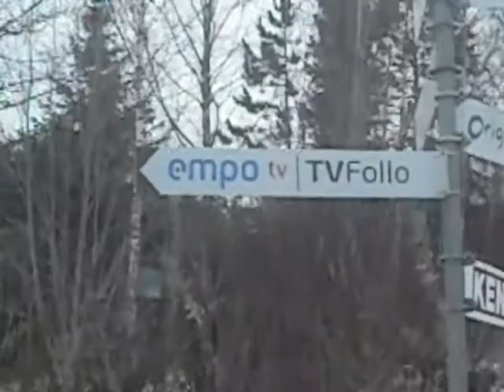LuckyTV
Over er linken til TV-intervjuet!